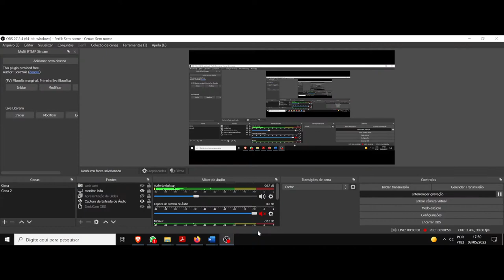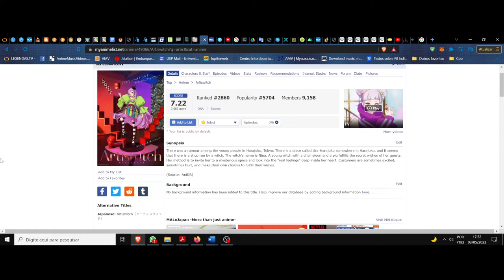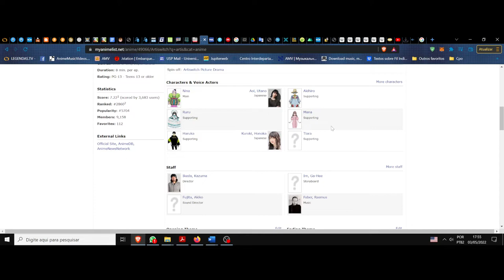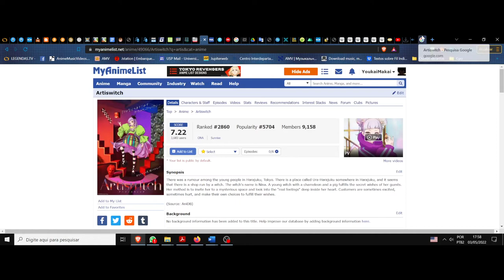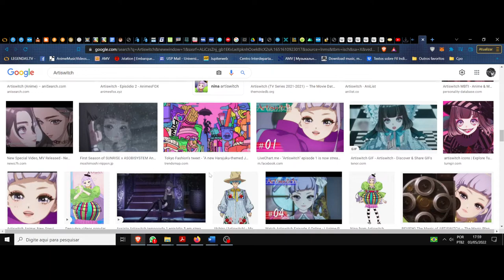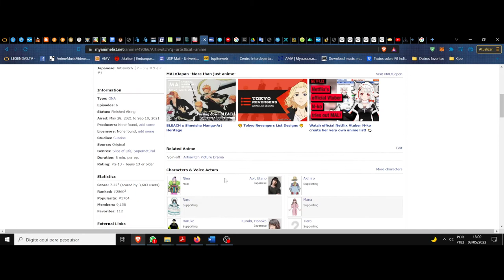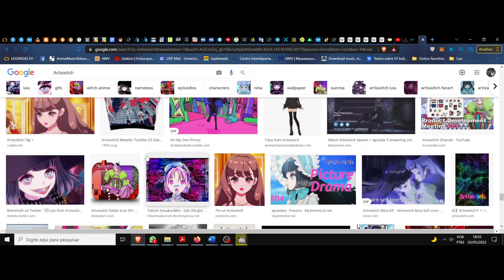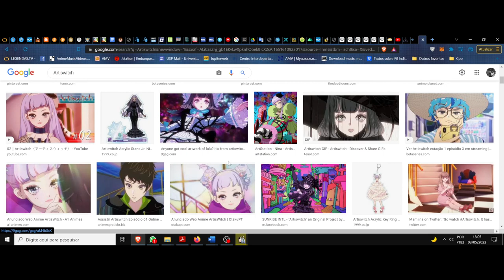(FD) Artiswitch. O preço da realidade oculta